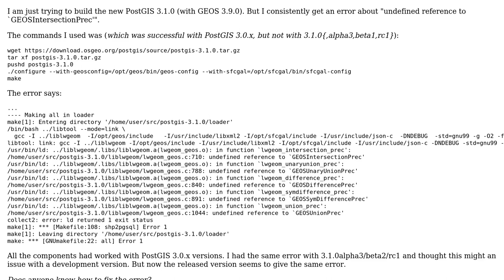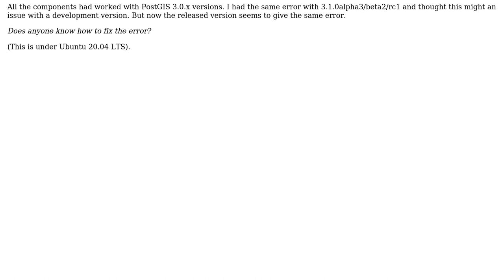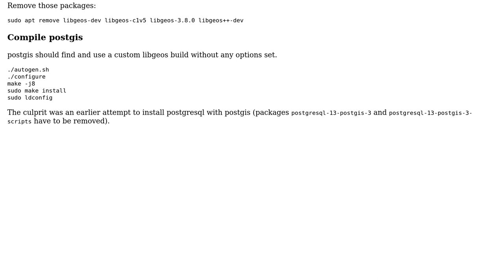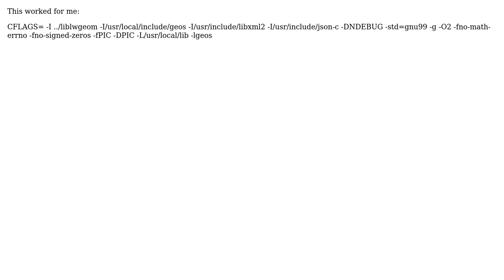GIS: Error compiling PostGIS 3.1 from source : "undefined reference to `GEOSIntersectionPrec'"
With thanks & praise to God, and with thanks to the many people who have made this project possible! | Content (except music & images) licensed under CC BY-SA | Music | Images & others | With thanks to user tinlyx user Martin user jgrocha and the Stack Exchange Network Trademarks are property of their respective owners. You are responsible for your own actions.